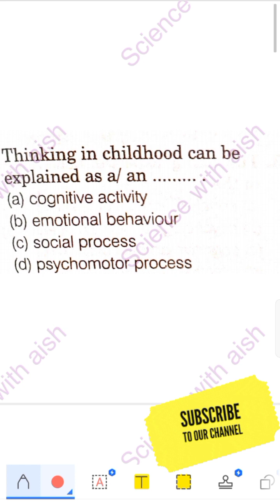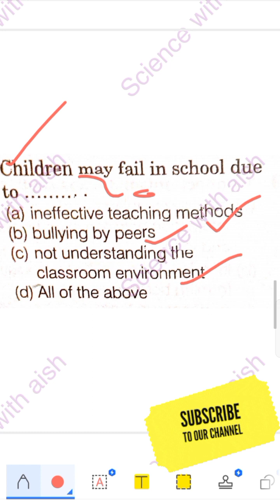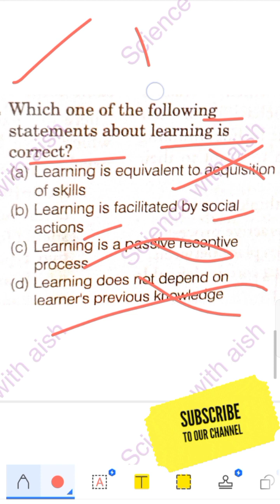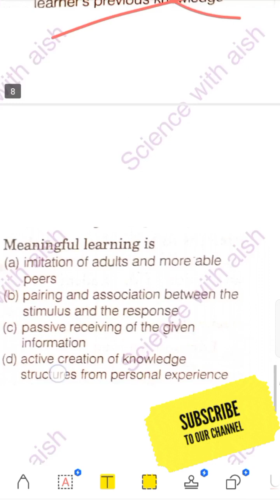PSTET CDP mock test 11,, PYQ'S related to topic - Thinking and learning in Children.....